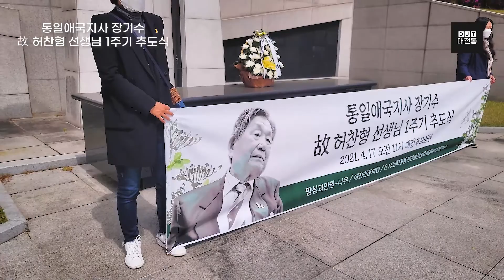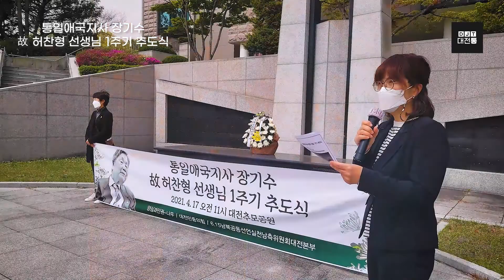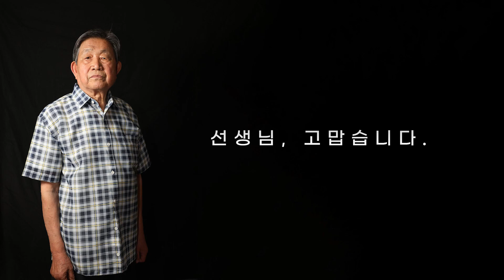통일애국지사 장기수 故 허찬형 선생님 1주기 추도식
허찬형 선생님께서 떠나신지 어느덧 1년이 지났습니다.
선생님을 떠나 보내드릴 때도, 지금도, 코로나로 함께 하기 힘든 시기입니다.
그래서, 1주기 추도식 영상을 만들었습니다.
부족하지만, 선생님을 그리워 하실 분들과 함께 했던 모습을 많이 담았습니다.

우리민족이 하나 되는 그날 까지 힘차게 나아 갑시다. 그날 까지, 또 그날 까지...